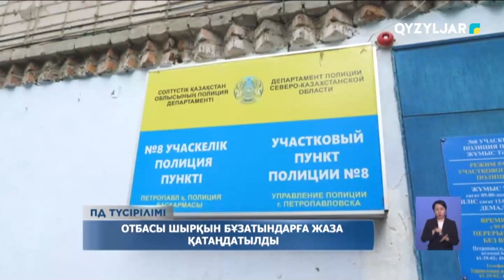Отбасы шырқын бұзатындарға жаза қатаңдатылды